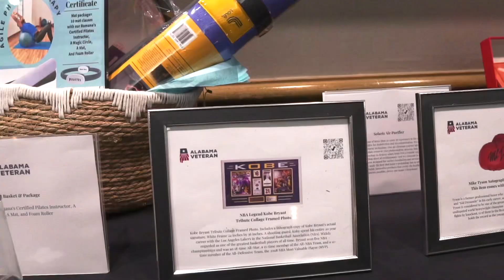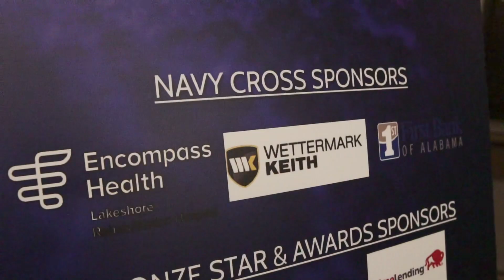2022 Salute to Service Casino Night Gala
Alabama Veteran’s “Salute to Service” Gala honoring those that served and sacrificed.

Keynote Speaker, Ret Army Special Forces Green Beret Sniper & Medic, Michael “Rod” Rodriguez.

Rod currently serves as the CEO and President of the Global War on Terrorism Memorial Foundation.